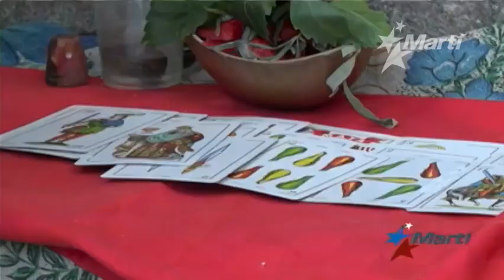¿Qué predicen las adivinas del futuro en las calles de La Habana?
La cartomancia invade las calles concurridas por turistas en la capital cubana. Estas mujeres que leen las cartas a clientes que pagan en divisas hablan sobre su oficio. Hablemos Press tiene el informe para Martí Noticias.